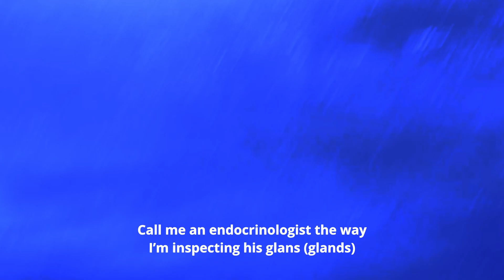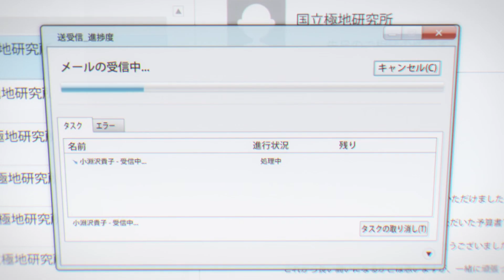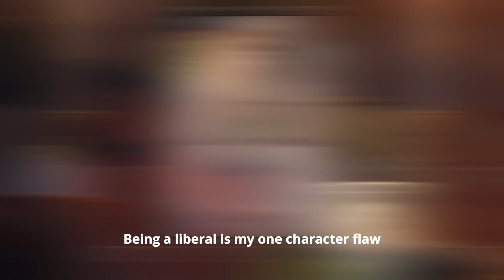FlamesMignon - A Place Even Further (A Place Further than the Universe)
I cried while recording this!

Visuals used:
A Place Further than the Universe (Sora yori mo Tooi Basho)